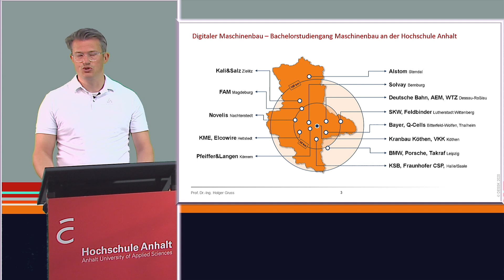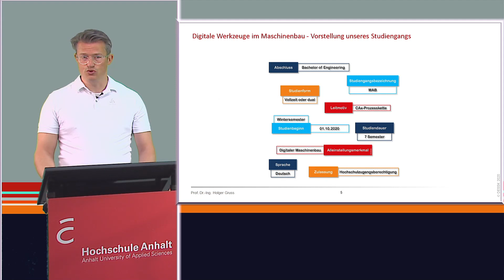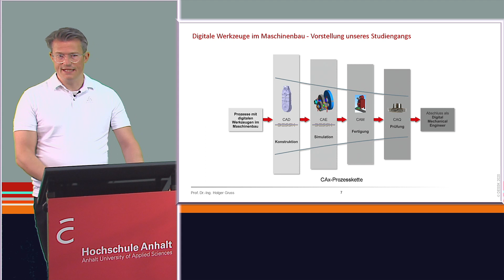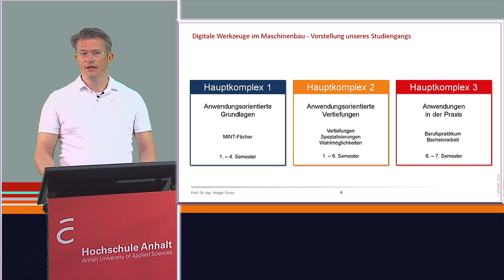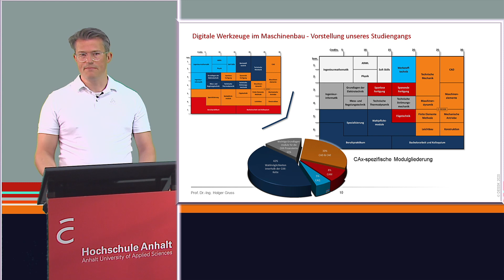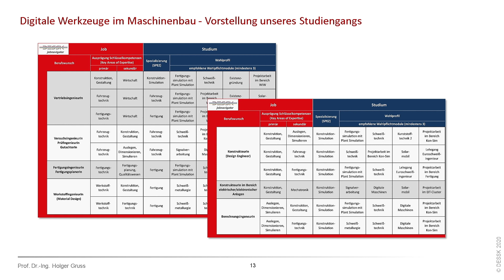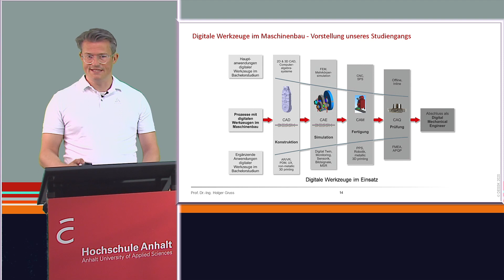Vorstellung Bachelor Maschinenbau | Hochschule Anhalt